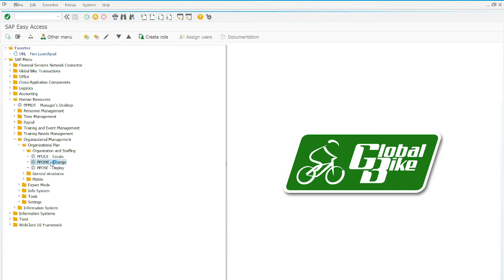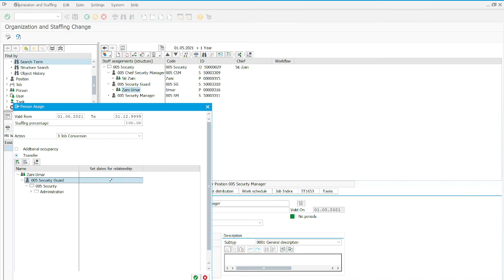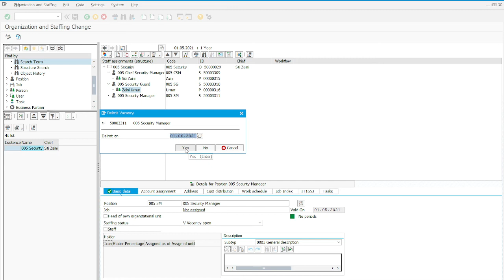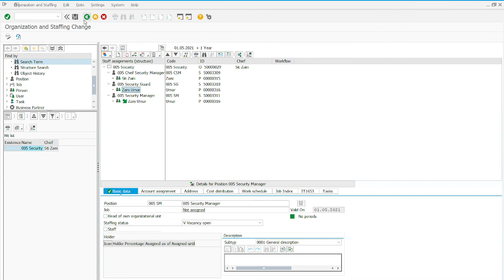HCM 1 Step 19 Transfer of Employee